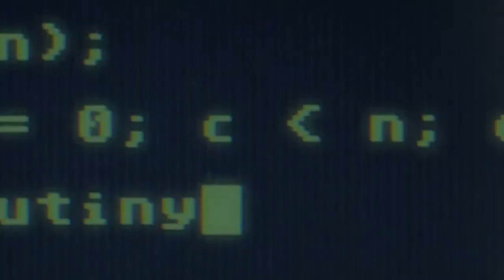Gordon Infects Mutiny's Drives | Halt and Catch Fire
Without informing Cameron, Gordan creates software that will track the number of people on Mutiny’s network. He deploys the program, Sonaris, without warning Donna and it ends up infecting Mutiny’s drives, as well as the drives of connected subscribers.

From Season 2 Episode 3 "The Way In": John tries to reconnect with his former life; Gordon and Donna receive a surprising invitation; a problem arises at Mutiny that threatens its survival.

Welcome to the OFFICIAL Halt and Catch Fire YouTube channel!

In 1983, personal computing was anyone's game, but this unlikely trio wanted to redefine computing as we know it. Follow entrepreneur Joe MacMillan, computer engineer Gordon Clark, and prodigy programmer Cameron Howe, as they walk the fine line between revolution and fraud.  Enjoy the show's best moments all in one place and watch as their personal and professional partnership gets challenged by greed and ego.